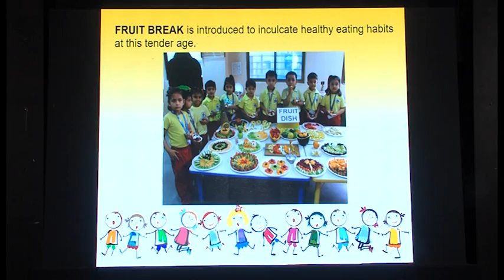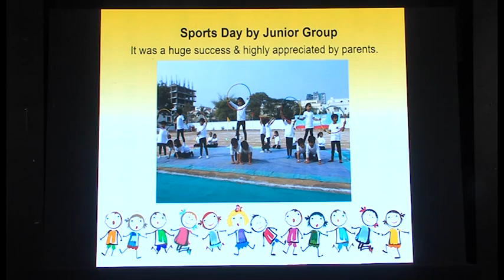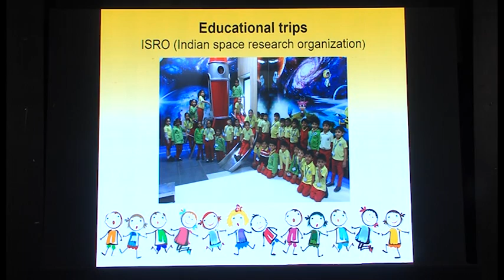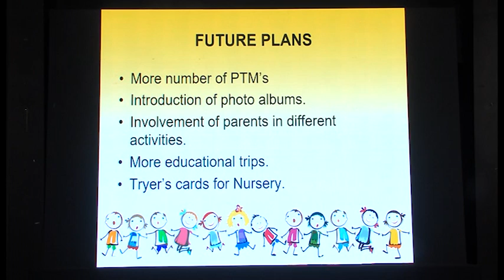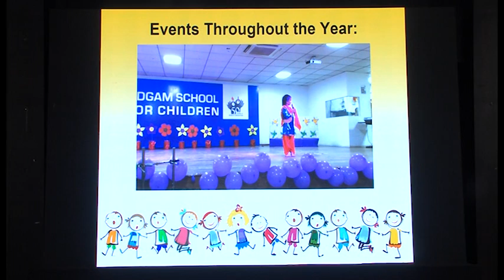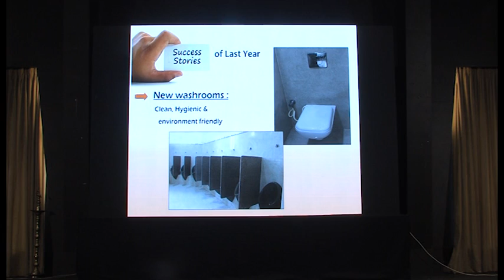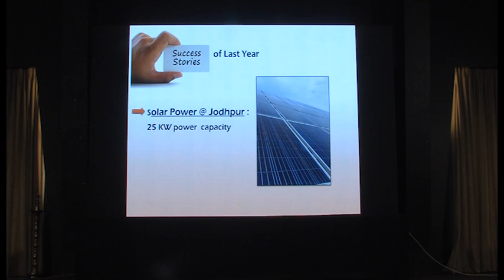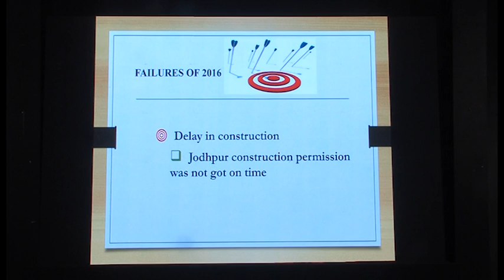ANNUAL TEACHER’S CONFERENCE 2017 - 4.1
The much awaited event of the year, the Annual Teachers’ Conference of this year, was held today at the Golden Glory Hall of Karnavati Club. It was attended by trustees, directors, teachers and staff of Udgam School and Zebar School. The compere for the day, Mrs. Sarmishtha Sinha, teacher of Udgam Senior Secondary section, unfolded the events of the day in an eloquent manner. The day began with a prayer song followed by lighting of the lamp by the trustees of the school Shri G. K. Choksi, Dr. Shaunak Muzumdar and Shri Sandeep Parikh alongwith Shri Rajabhai Pathak and Executive Director Shri Manan Choksi and Directors Ms Radhika Iyer, Ms Pratima Patell and Mrs Villoo Parikh and Principal Mrs. Sujata Tandon. Homage was paid by Ms. Radhika Iyer to the dynamic and revered trustee of the school, Late Shri V. C. Shah, who left for his heavenly abode this year leaving a deep void. A motivating speech by veteran educationist, Shri Rajabhai Pathak, left a deep impact on the audience.

The Motivational Speaker of the conference was Sister Shivani who has been a member of Brahma Kumari’s World Spiritual University for more than two decades. It was a proud privilege for the school to have her as a speaker. She enthralled the audience with her deep and meaningful words. She spoke at length about the need for unity, harmony and the values of teamwork. She also addressed issues such as tackling stress in teachers and students, how to instill self discipline and motivated the teachers with her enlightening thoughts. The rapt audience listened in awe as pearls of wisdom poured forth and brought to the fore ideas and realisations that had been hidden away somewhere in the recesses of the being.

Next on the agenda were the presentations by the different sections of teachers and non-teaching group of Udgam School about successes and failures of the year 2016-17 and plans for 2017-18. The groups presented their ideas well with beautiful success stories, a few failures and their plans for the future.

When Executive Director Shri Manan Choksi went onstage to speak, the audience was agog to listen to his dynamic and out-of-the-box ideas. Shri Choksi mainly spoke about how the future is no longer what we believed it to be, a thought well ahead of its time. Then he went on to explain the concept by giving examples from the educational sector. He also stressed on the need to improve English in order to emerge as a world class English medium school. The Zebar success story, wherein the implementation of the best practices of Udgam School in Zebar School through Udgam Consultancy skyrocketed the number of admissions from a mere 200 to a whopping 1600 in less than 8 months, was also mentioned as it is a huge example of how success of one school has influenced another’s.

Awards are a form of motivation for those who get it as well as those who don’t make it. Udgam School has an accomplished and dedicated team of teachers and staff and it is quite tough to decide who are more deserving. As special cases of being first among equals, several members of the fraternity were given awards for their performance in the year 2016-17.

Finally, Mrs. Manjari Jain, Vice Principal of Senior Secondary section, gave the Vote of Thanks. Of course there was a delightful lunch spread which was also the time for socializing and swapping ideas.
The Annual Teachers’ Conference of 2017 was a grand success where motivation met team work to rejoice in the past and renew plans for the future.